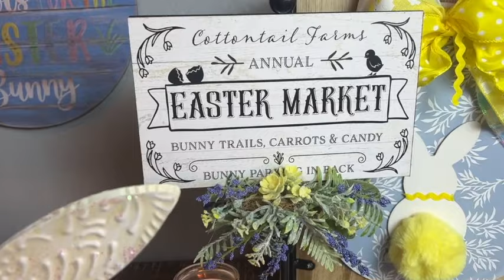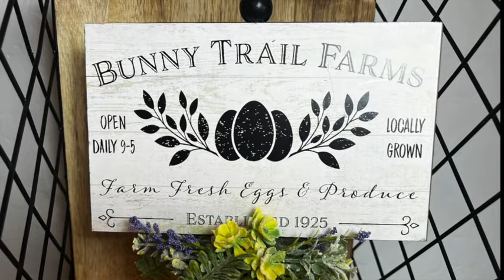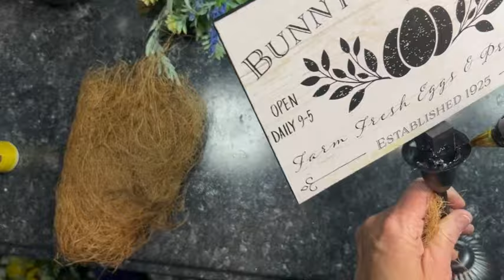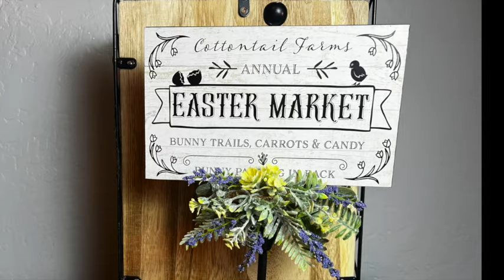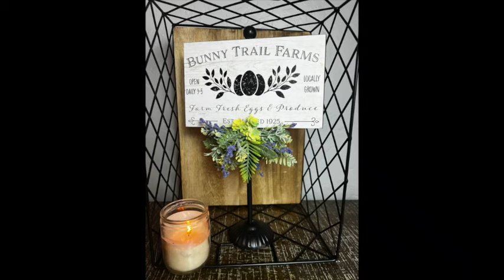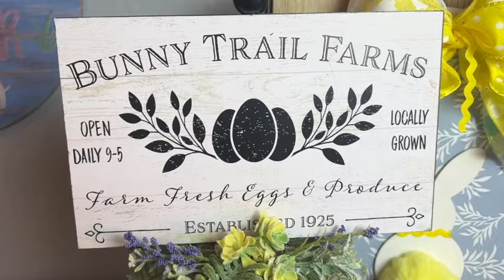Craft Your Stash Challenge, 100% Dollar Tree Supplies, Dollar Tree Crafts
This video is about Craft Your Stash Challenge, 100% Dollar Tree Supplies, Dollar Tree Crafts

“Foodie Friday’s” / The Beannies and Robes Show are all about Dollar Tree food reviews. ILet’s do some taste testing, comparisons, price bargains and cooking!

5301 S. Superstition Mountain Dr.